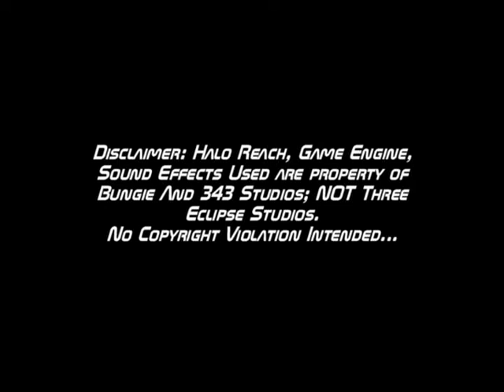Fire Team Alpha Episode: 1 - The Things You Know